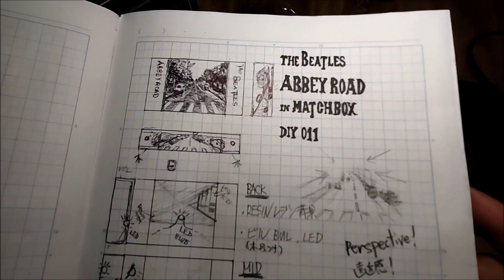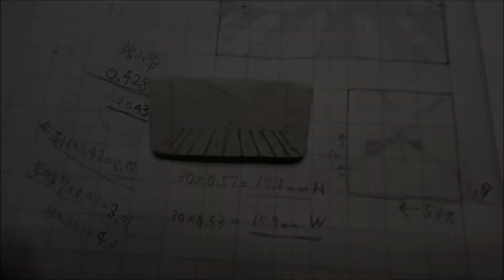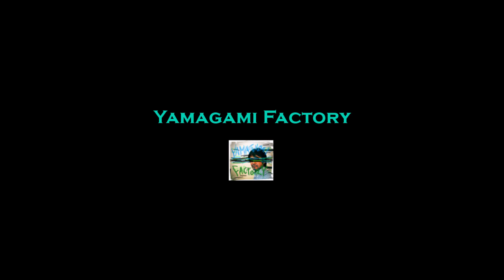The BEATLES-ABBEY ROAD in MATCHBOX DIY011アビーロードのマッチ箱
マッチボックス ワンダーランドの第１１作目。
ビートルズ アビーロードのジャッケットをマッチ箱に作ってみました。
DIYでお楽しみください。
MATCHBOX WONDERLAND series vol.11.
I made a famous ABBEY ROAD jacket cover in a matchbox. Enjoy with DIY

The BEATLES  "Come together " and  "Her Majesty"
 Coverd by Shun Yamagami